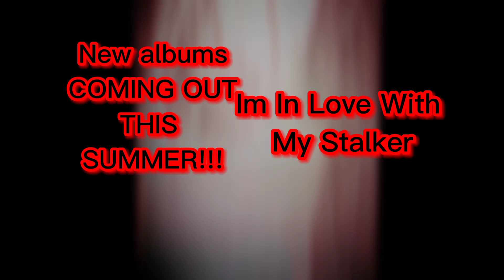PLEASE SUBSCRIBE TO BLUEY KIT AND YUMI!